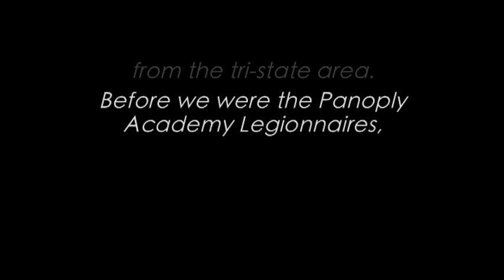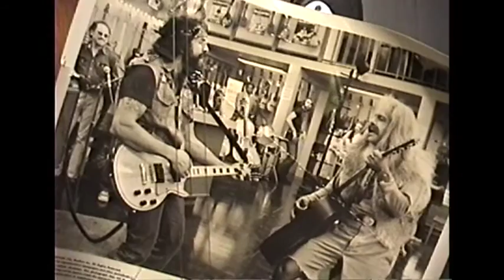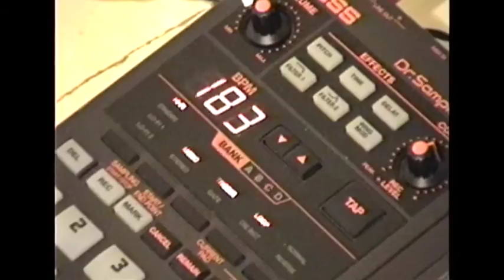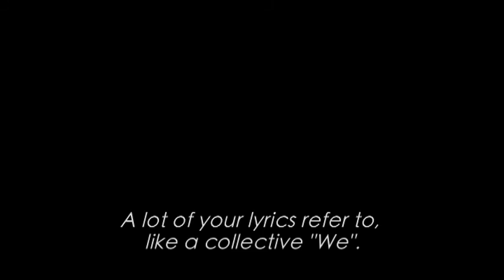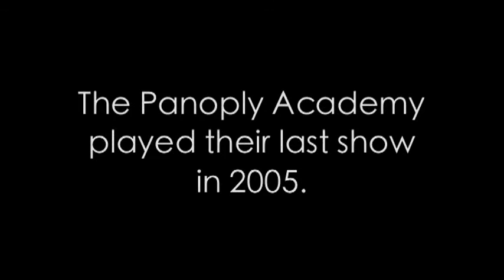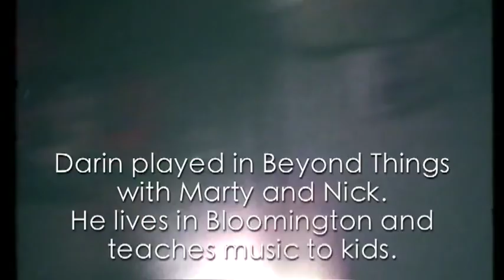The Panoply Academy 1996-2005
Live footage and interviews with The Panoply Academy Legionnaires at Bloomington Fest 2001 | archive footage and stills with The Glee Club and Corps of Engineers from 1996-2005

Featured songs:
Comfort
Please Stray
We
Something Steeped, Something Stowed
Do You Want To Grind?
Remedial Symmetry
The Dance Of The Precisely Stricken
Lingo
Look Us In The Eyes
A Justifiable Trajectory